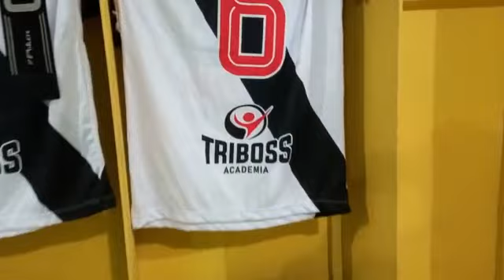PRESIDENTE DO VASCO DO ACRE CRITICA GLADSON CAMELI E DIZ QUE O FUTEBOL TEM SAUDADE DO GOVERNO DO PT.